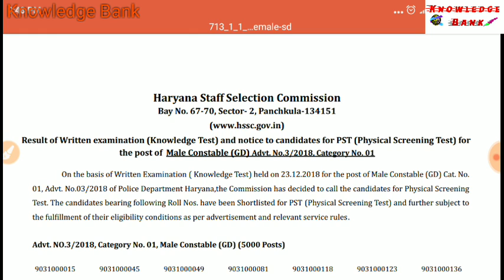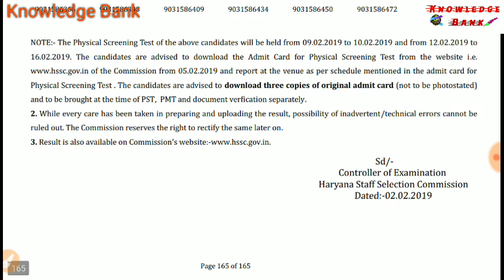Haryana police result अभी आया है चेक कर अपना रोल नम्बर